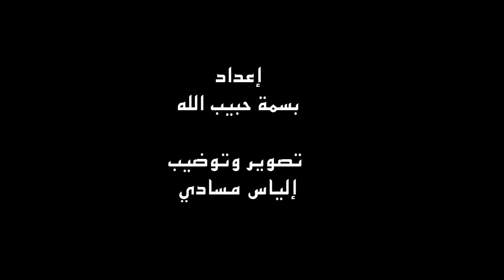كل ما يجب معرفته عن عيد الأضحى